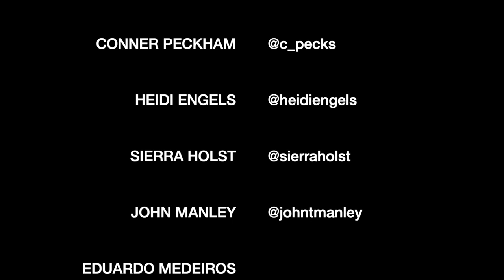Ordinary Days | Original song by ISABEAU | LIVE at Strum Guitars PDX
"...give me some of that love on my ordinary days."
STRUM PDX

may 3 - The Library with Hannah Glavor and Holly Winchel
may 14th - Fix'n To with Bea & Hannah
may 17 - Leaven Community Center - RC Homemade Jams
may 20 - The Old Church RC Homemade Jams
June 5 - Sofar Sounds PDX
june 27 - Strum with Adira Shark & Sorcorra

oye, LOOK - my NEW Single!

yep, it's on Spotify too!

Stick around, friends :)